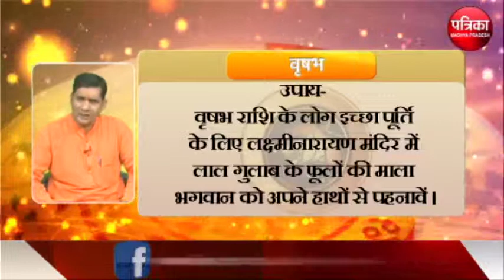Taurus - वृषभ : क्या कहती है आपकी राशि - MP Patrika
Taurus - वृषभ : क्या कहती है आपकी राशि